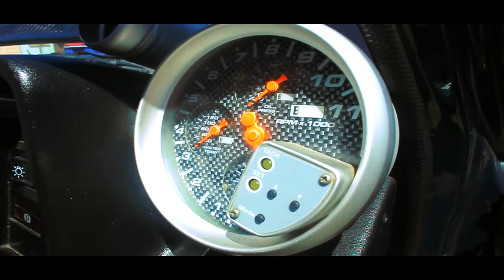FABIANS BAGGED MK1